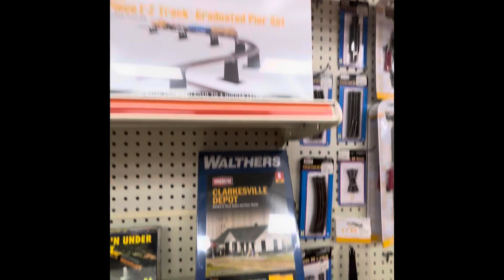I back at Hobby works to get the Bachmann Thomas Set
I get a Bachmann Thomas & Friends Thomas with Annie & Clarabel Ho Scale Electric Train Set at Hobby Works.